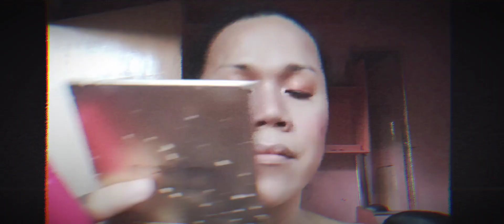EVERYDAY MAKEUP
Thank you to my beautiful niece, Jazmyr for this video edit .